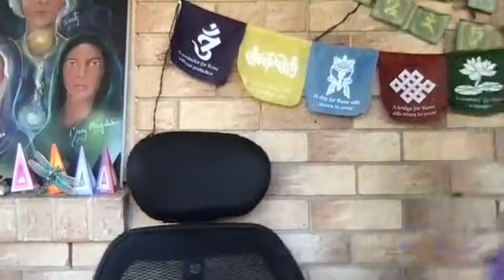12.03.21 AHEAD of TIME Update-New Energies have broken through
'Ahead of Time' GrandMaster Divine Healing LIVE with Anastacia Blue Beyond Guide 12.03.21

MULTIDIMENSIONAL Divine Healing with Rainbow Serpent, ULURU Solar Plexus energy healing of Free from Domination energies and so much more. Freely gifted MasterClass Grand Master Divine healing energies.

From the 2012 ‘End of Time’ Mayan Calendar, now the ‘other shoe is dropping’

THIS IS A LEAD UP TO THE TWO ‘EVENT’S LIVE of:

05.04.21 ~AHEAD of OUR TIME~ 2 parts ‘LIVE’ GrandMaster Class Divine Healing’s at fb Anastacia Blue Beyond Guide

Pt 1: Double RESURRECTION 11:11 New TWIN birthing-New Earth Energies of our Twin Essence within. For those MASTERS WHO FEEL & TRANSMUTE FIRSTLY before this is felt collectively. Ahead of Time.

New TWIN ENERGIES WITH DOUBLE RESURRECTION ENERGIES - NEWLY to the planet. CREATING through OURSELVES, NEW EARTH ENERGIES CONSCIOUSLY. With Anastacia Blue Beyond Guide , linking our Soul with our Spirit/Higher Self and the Divine. AHEAD OF OUR TIME energies.

Pt 1: 05 Apr 2021 9am AEST
Pt 2: 03 May 2021 9am AEST more on Pt 2 at a later date.

*These energies will come through for the ‘masses’ of humanities ascension later on this year. This is for those Masters who are needing Super MasterClass or Grand Master energies for their ascension ‘ahead of time’.

The Trailblazers, Wayshowers, Seekers, you know who you are.
These are each what is called an 'EVENT' Divine Healing Masters. As a Grand Master of our New Earth Paradigm energies, Anastacia is able to supply through her I AM link as an Ascension Pioneer these amazing live video Divine healings, regularly.

Raw & Real and ‘as always I AM right here with you’ means, literally that with Anastacia. Please be aware that from 21Jun2021 these will be done via email and exchange as guided.

No longer are the more in-depth BTI updates publicly shared. As those souls who feel and resonate do understand the energetic respect of exchange. These are Beyond money, as it's not about money.

This is all about energy. And our New Ascension is not the same as a few months ago in 2020. ALL CHANGED 01JAN2021 as we came off our old timeline energetically, yes, this really did happen!. More will see this in time to come.

What Anastacia shares of the Divine is truly Firstly to the planet and humanity of both Spirit & Soul. 6months to 5yrs ‘ahead of time’ - again of BOTH Spirit & Soul. No one else on the planet provides this Double 11:11 information, THIS IS NEW and is being VOICED newly and for the very FIRST TIME EVER, through her human vessel, linked with her Spirit through directly to Source.

I love you and look back here soon for more Ascension Energy Updates flowing through direct from the Divine through Raw & Real Living GrandMaster Divine Energies voicing Newly on the planet with our New Earth Energies of a New Paradigm 🙏 .

Previous updates and LIVE gifting Divine Healing Videos have covered UP TO DATE of our Ascension in New Earth Energies of both Spirit & Soul. Feel free to seek these on fb Anastacia Blue Beyond Guide or Youtube Anastacia Blue Beyond Guide.
As always I AM right here with you - Keeping it Raw and Real
Anastacia Blue Beyond Guide
GrandMaster Emotional Trailblazer
New Earth Ascension Pioneer 144 Guide for Humanity
‘If you react to my energy, you are welcome to the trigger of a healing for you’
If you wish to receive more in the Below the Iceberg Updates you may do so by exchange.